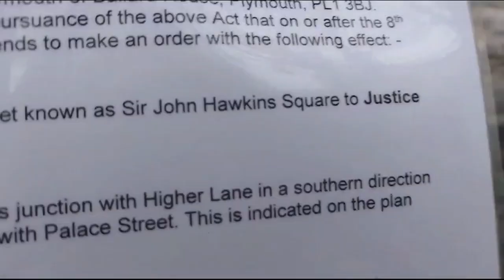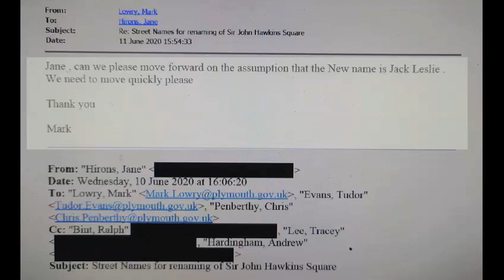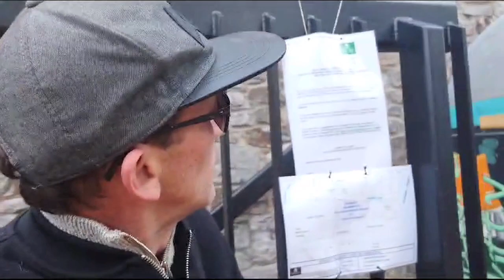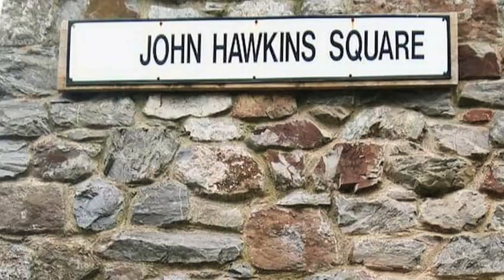The Public Detective and Plymouth's Square of Injustice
After 3 and a half years Plymouth City Council now start the whole process again to re-name and change the name of Sir John Hawkins Square; this time to Justice Square. Cllr Mark Lowry has again made the 'decision' which hopefully will be appealed in the Magistrates Court...only this time; the decision MUST be disclosed (unlike last time) and perhaps the court will now make sure PCC follow the rules - namely Section 8 (3) and Section 19 (1) of the Public Health Act 1925.

Perhaps the court / judge will also make a judgement on the true meaning of the wording of Section 18 of the same act - Alteration of a street name.

Street and road names - had to be 'set in stone' - especially in 1925...

In order to lodge an appeal - you can write to the magistrates court before 29th November.